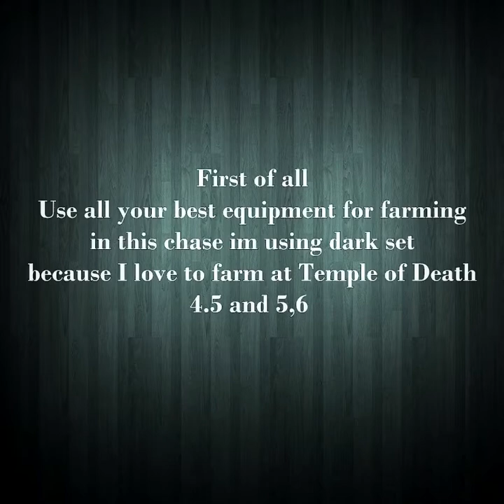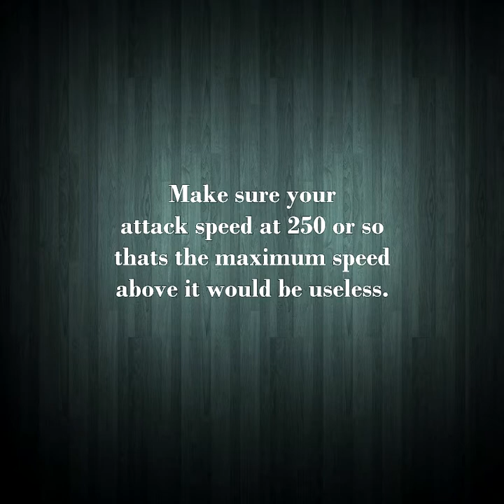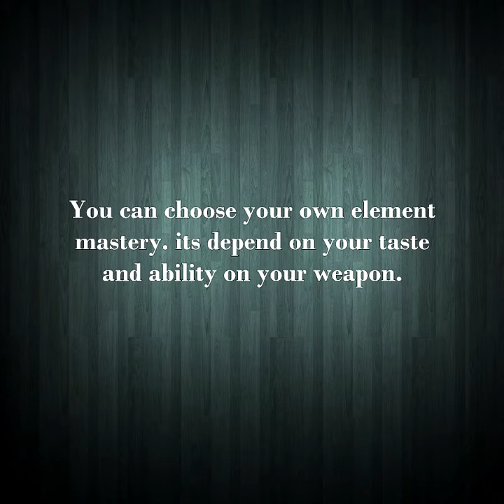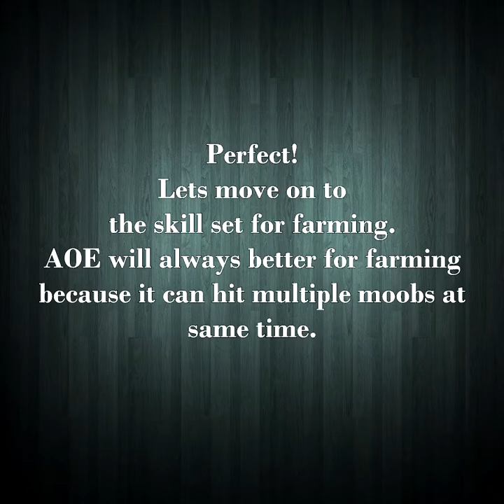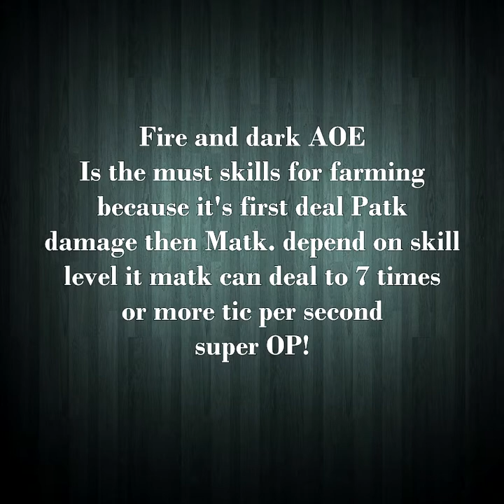Soul Magic Online - The Best Build For Farming!!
Soul Magic Online gameplay indonesia, SMO 101,  2d mmorpg , rpg, cute mmorpg, cute rpg, trick and tips, soul magic online tutorial, 2020
Soul magic online indonesia, soul magic online warrior build, mage build, archer build, ranger, dungeon, chubby 2d mmo rpg
smo pvp build, soul magic online level up, enchanting, gacha 10x, best place to farm, pro tips, tips on enchanting, and forge
green gems farm, legend pet. soul magic online 2020.

If you like these SMO videos series